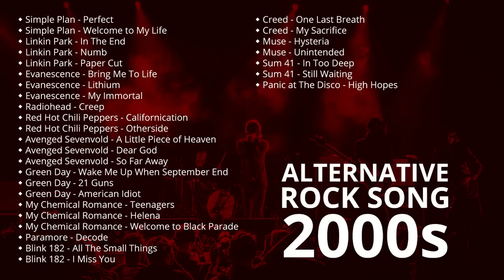ALTERNATIVE ROCK SONG 2000s | LAGU ROCK BARAT TERBAIK TAHUN 2000an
Lagu Rock Barat Terbaik tahun 2000an..

enjoy listening..